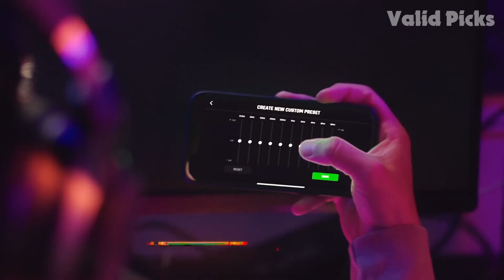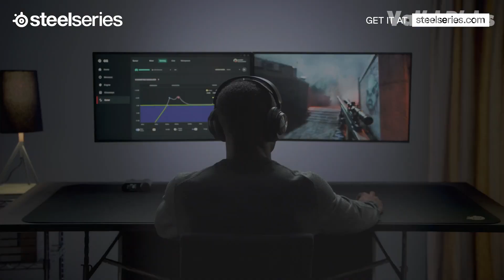Best Gaming Headsets 2024 - Top 5 You Should Consider Today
Links to The Best Gaming Headsets 2024 are listed below. At Valid Picks, With in-depth review of The Best Gaming Headsets 2024 saving you lots of time and money.

► 5.Razer Kaira Pro for PlayStation
► 4.SteelSeries Arctis Nova 7x
► 3.Turtle Beach Stealth Pro
► 2.SteelSeries Arctis 1 Wireless
► 1.SteelSeries Arctis Nova Pro Wireless

The very best wireless gaming headsets can certainly keep up with the speed and reliability of their wired siblings these days. While latency hasn't really been a problem for the last couple of years, we're now starting to see those prices dropping as well. You would traditionally need to shell out around 30% more for a cordless set of headphones compared to a classic wired set, but with battery and 2.4GHz connection tech getting cheaper, final costs are starting to dip as well.

If you found this video useful, please like 👍.

Video Link: